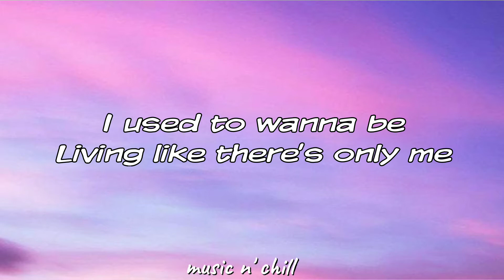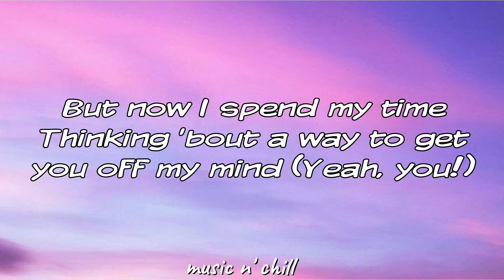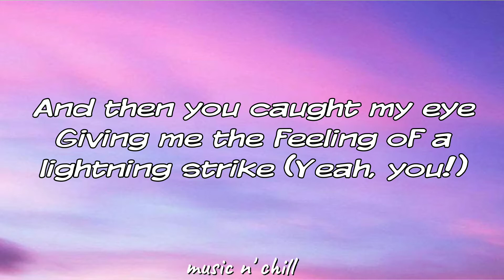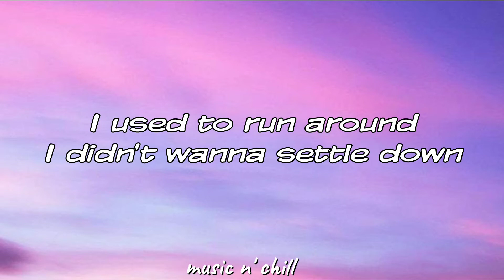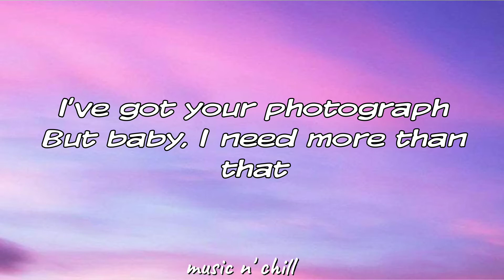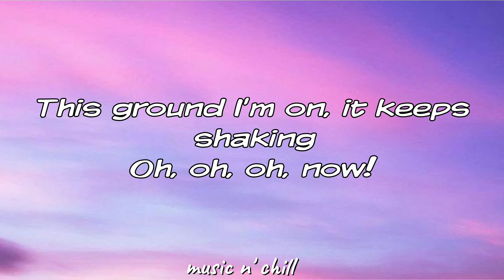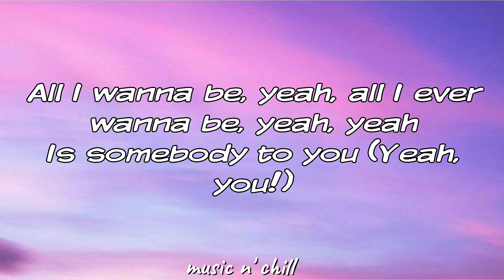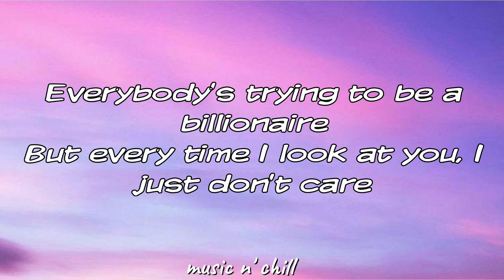Somebody to you - LYRICS